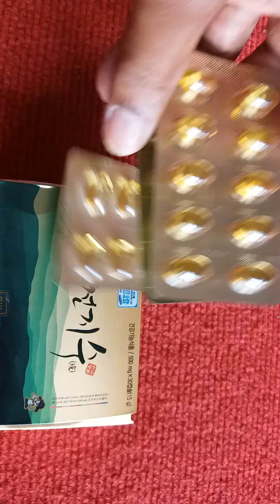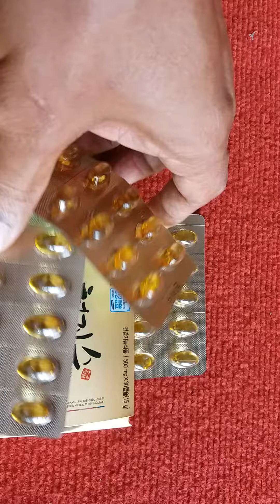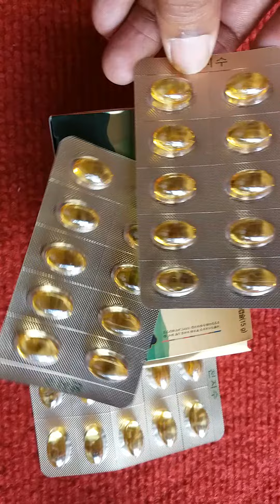ขนลุกน้ำมันสนเช็มแดง